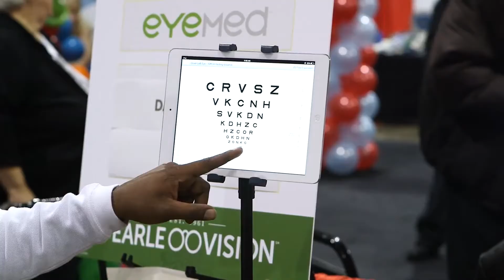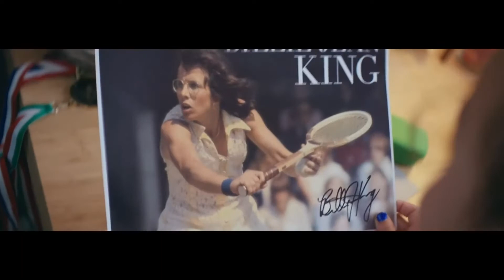Genius Awards 2019: Pearle Vision – Finalist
Watch this short video from Neustar to hear 2019 ANA Genius Awards finalist in Storytelling, Pearle Vision – featuring VP and CMO Doug Zarkin – talk about how the Luxxotica brand uses analytics and insights to help them put the “care” back in eye care.